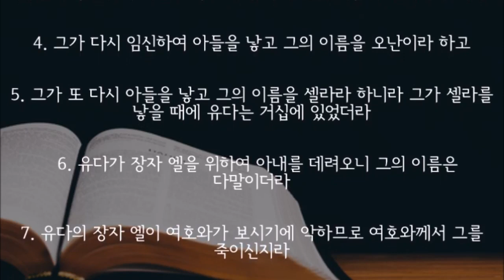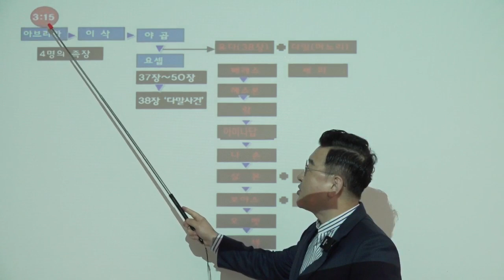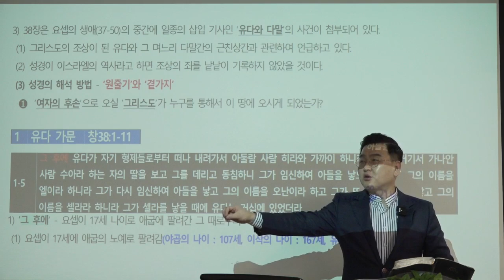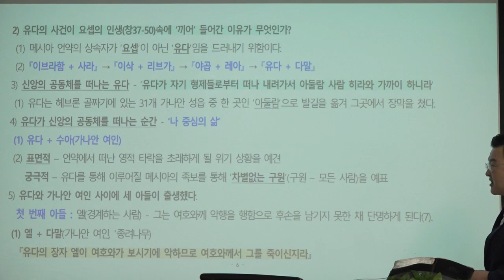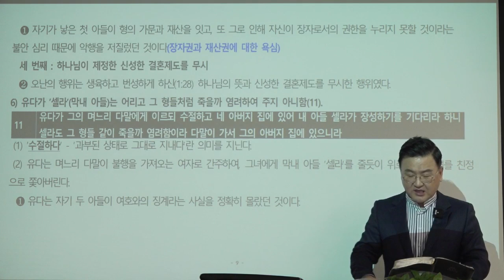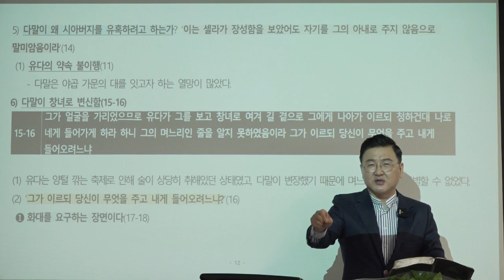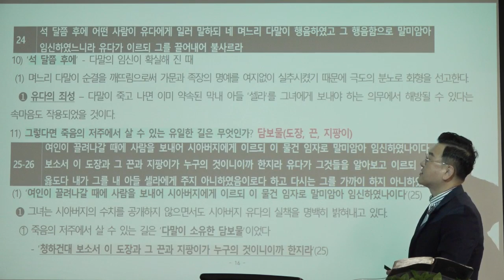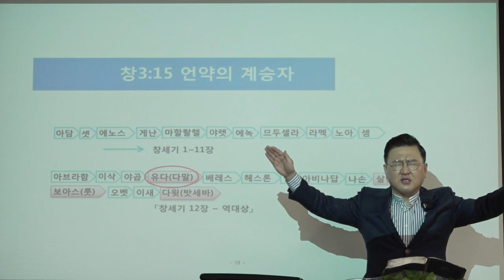[예원교회] 훈련반 4기- 성경반(10)-유다와 다말 사건-창38:1~30-김현길 목사-2021.09.09